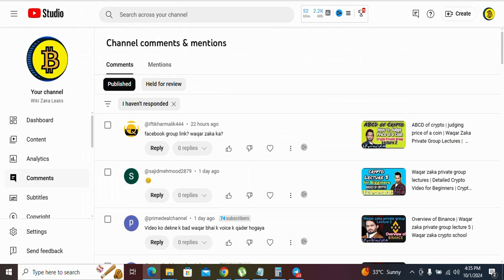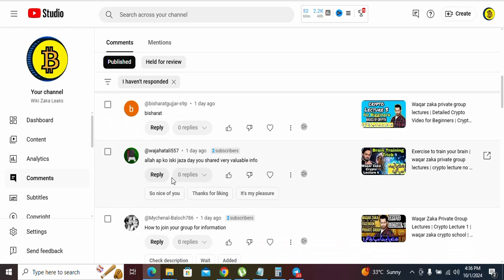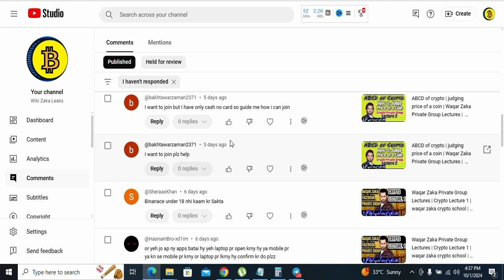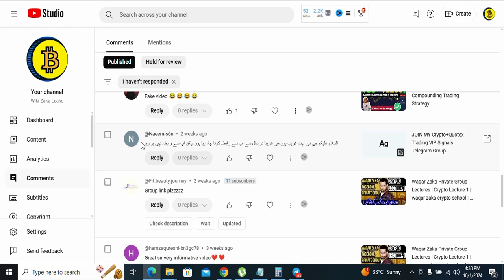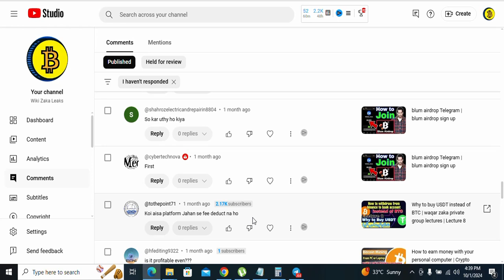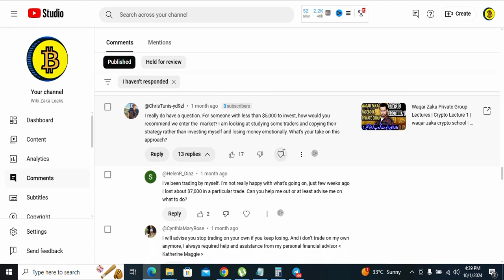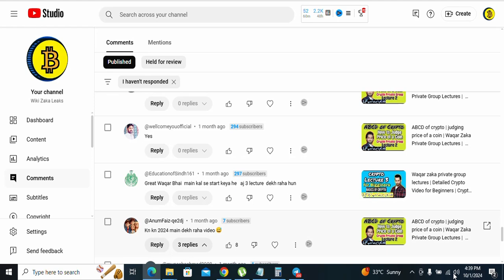Replying to Your Comments | Wikizaka VIP Group